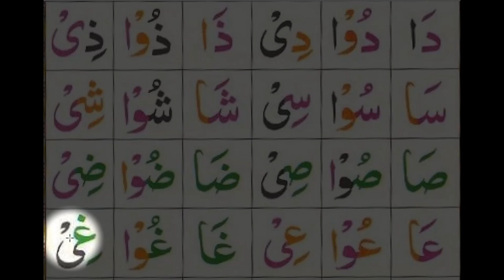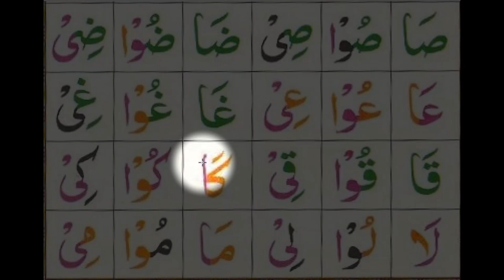Noorani Qaida Dars 21